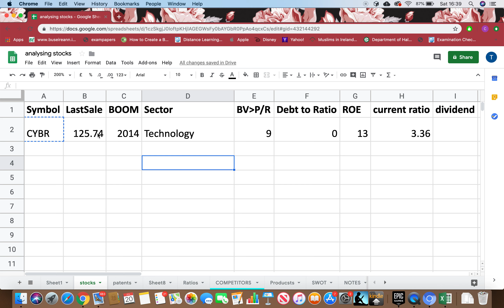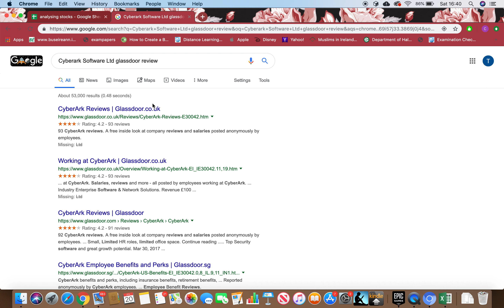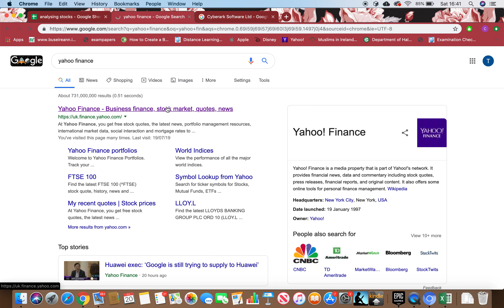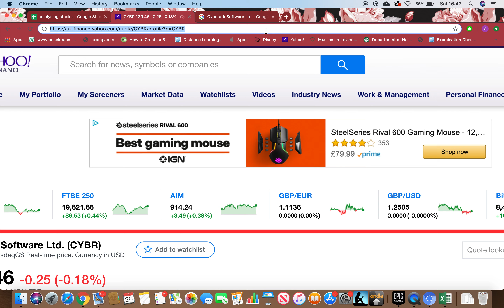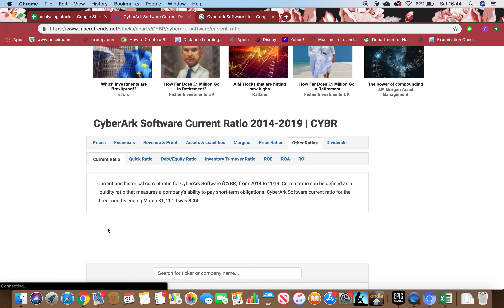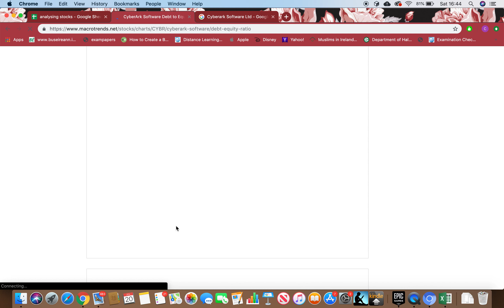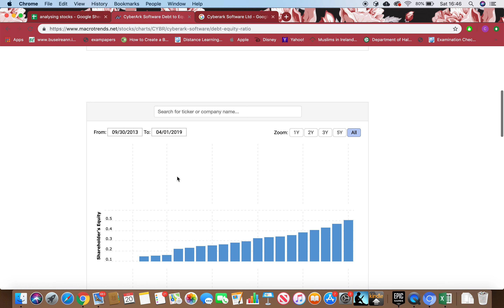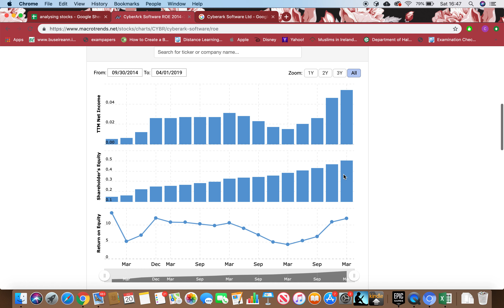Cyberark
In this tutorial I will be going through some of the tricks to scan Cyberark